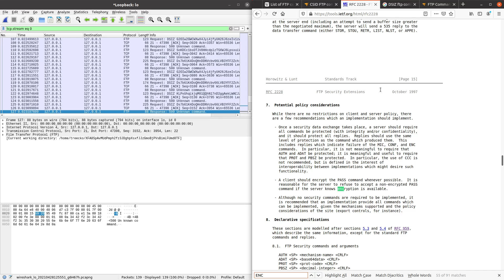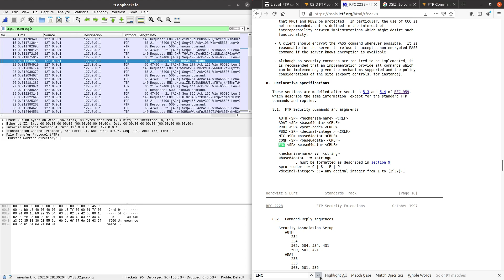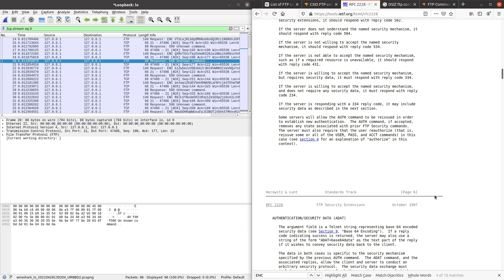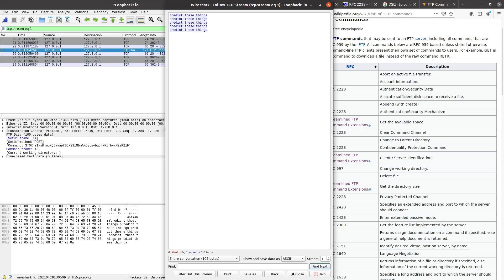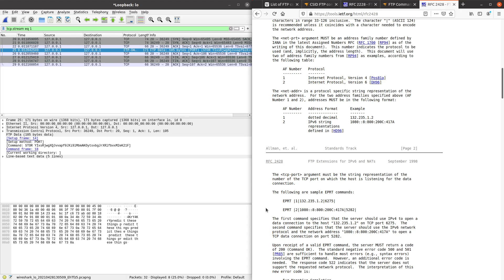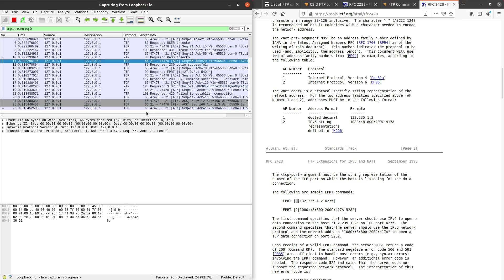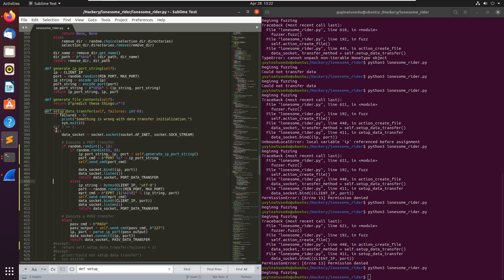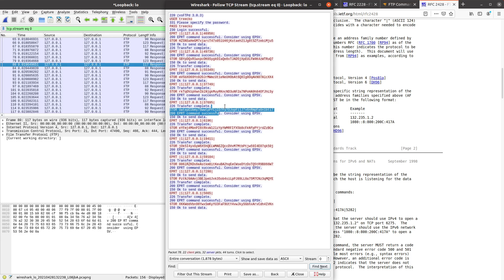Episode 9 : More Fuzzer Dev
Another 20 or so minutes of Fuzzer Dev.